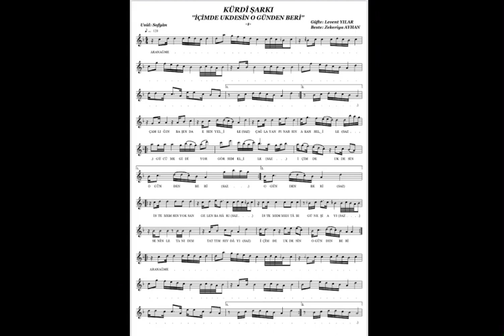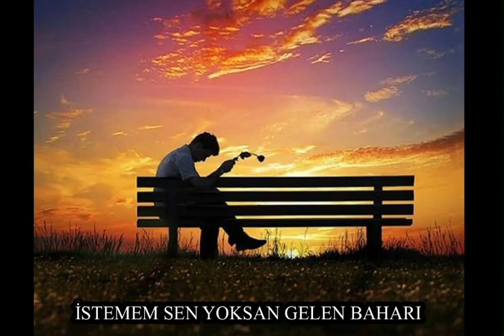Kürdi şarkı : İçimde uktesin o günden beri Beste : Zekeriya Ayhan Güfte : Levent Yılar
Aranje yorum : Volkan Sağlam
Kanun : Hamza Yarar
Video Tasarım: Oğuz Altıner
Beste : Zekeriya Ayhan
Güfte : Levent Yılar